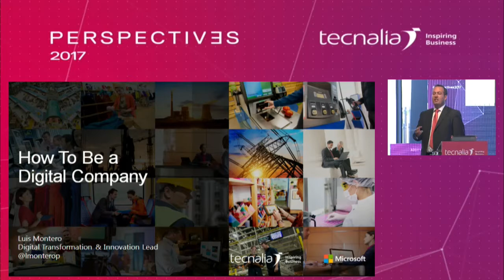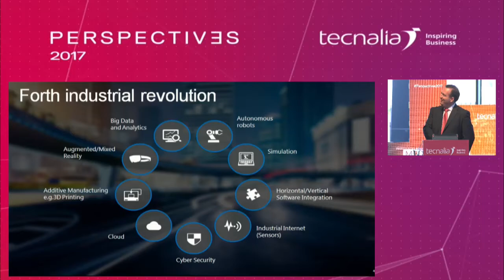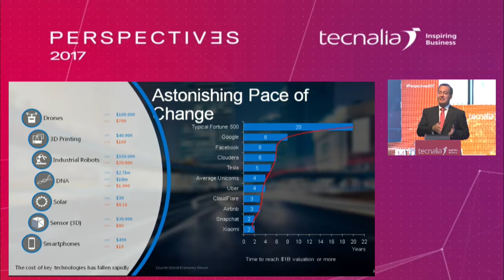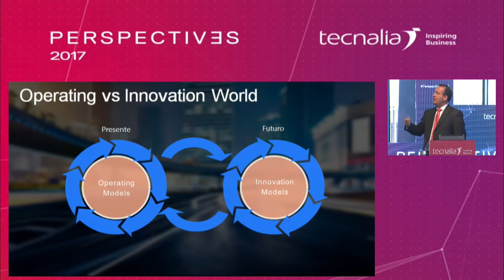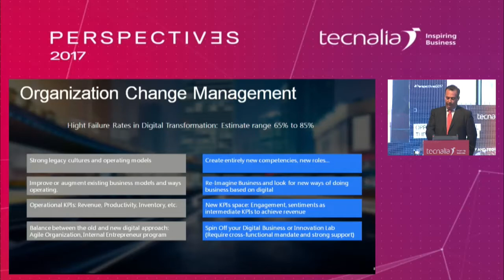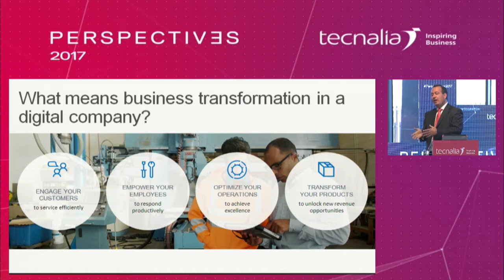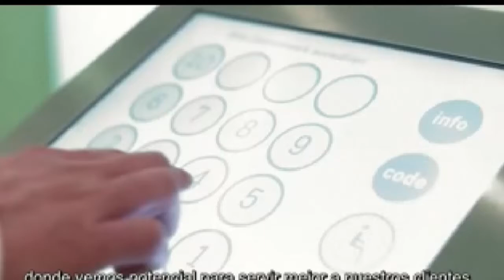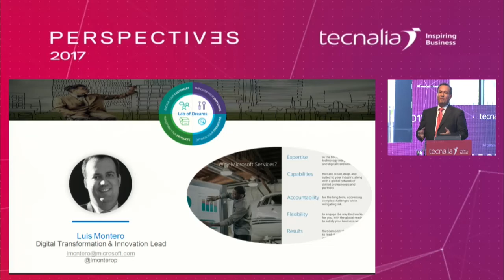Conferencia de Luis Montero Padilla, MICROSOFT España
Conferencia a cargo de Luis Montero Padilla, Digital Tranformation and Innovation Lead de MICROSOFT España.